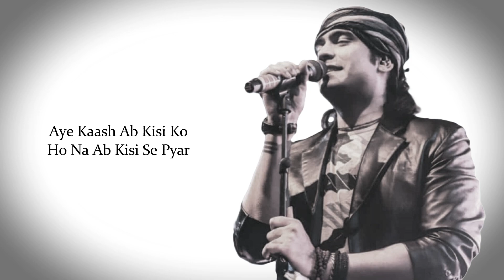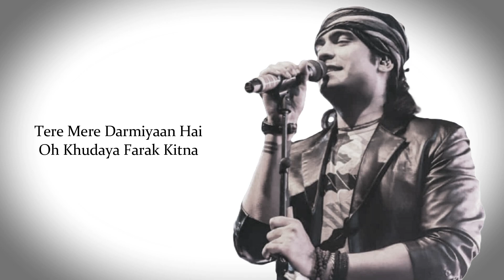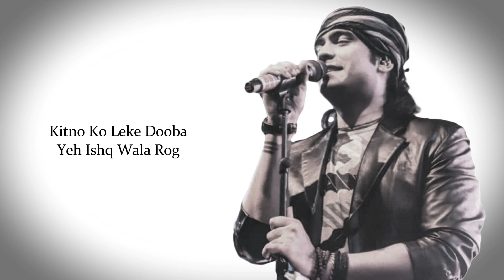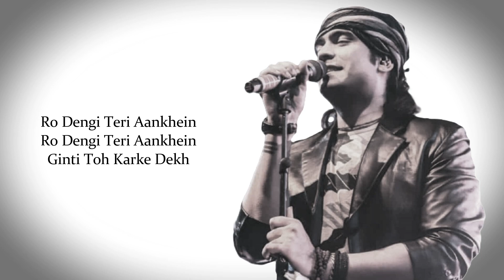O Aasman Wale | Jubin Nautiyal | Karaoke With Lyrics...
Artist: Rochak Kohli ft. Jubin Nautiyal
Director: Navjit Buttar
Lyrics: Manoj Muntashir
Music production, mix, master: Aditya Dev
Plucks: Tapas Roy
Behind The Scenes - Nikhil Gupta
Poster Stills - Vahishta Bharucha
Video Production House : Donati Media

Original credits:
Singer: Sonu Nigam
Lyrics: Maya Govind
Original Film: Aaja Meri Jaan